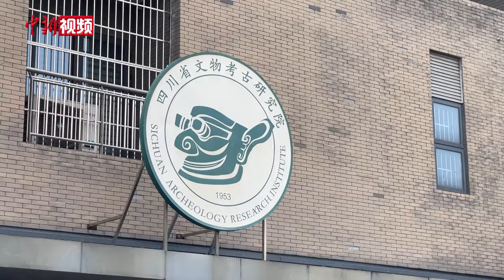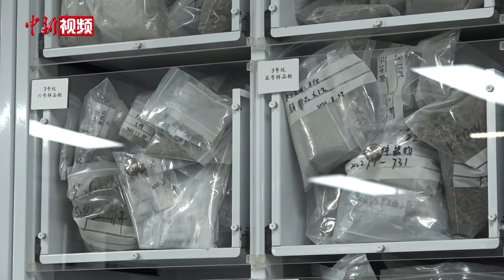四川三星堆：多学科融合、多团队合作持续攻关“古蜀谜题”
三星堆遗址自2019年陆续新发现六个祭祀坑后，三星堆的考古和探查一直在持续进行。此前考古工作者在三星堆遗址又发现了高等级建筑基址、灰坑、灰沟、石器生产加工相关堆积等各类遗迹400多处，出土陶器、玉器、石器等4000多件，经判断此处为古蜀先民的玉石器作坊，引发广泛关注。

针对新发现的遗址，四川省文物考古研究院联合故宫博物院开展现场发掘，与北京大学、四川大学、山东大学等高校共同进行出土样本和器物的多学科研究，在现阶段的发掘过程中主要以揭露、寻找和确认整个遗址的布局和范围为主。目前发掘区已回填保护，未来计划搭建考古大棚，深入推进考古发掘。与此同时，环境微地貌、植物考古、玉料来源等研究工作仍在进行。（杨予頔）